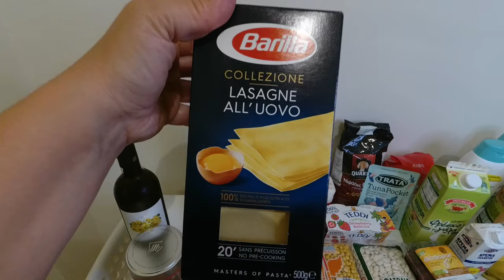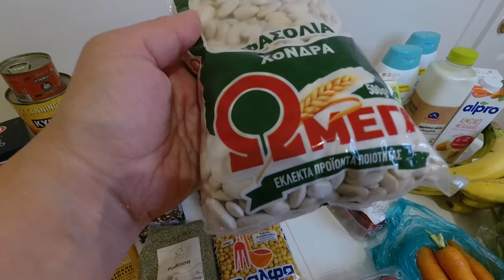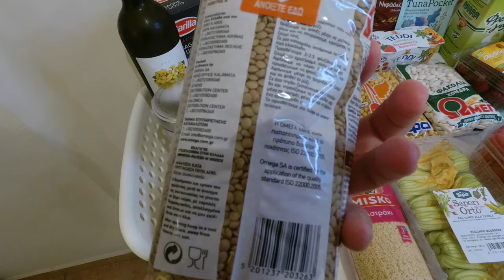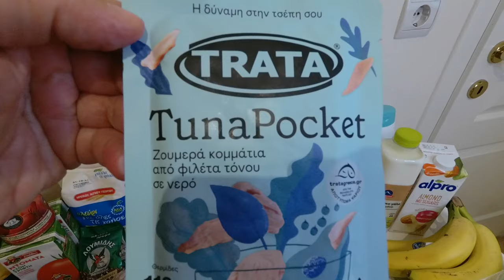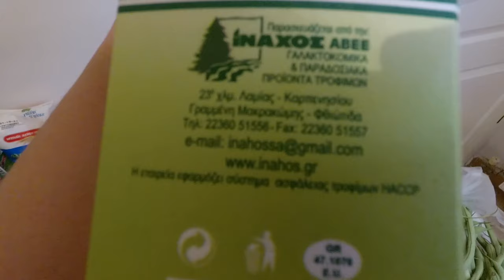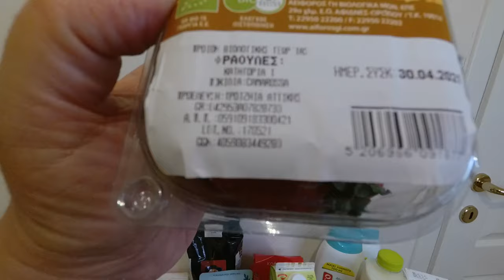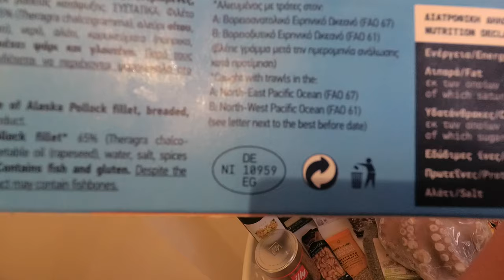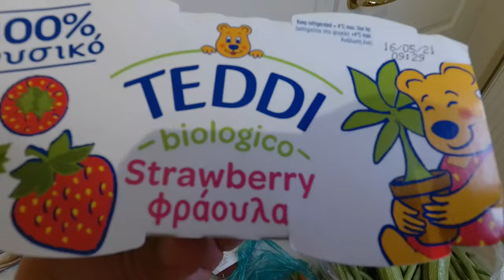SUPERMARKET HAUL |COOKING LASAGNA WITH ZUCCHINI FLOWERS THAT I BOUGHT |Thalia Home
MY FIRST SUPERMARKET HAUL. And lets make bechamel and zucchini flowers for the whole family.
Thalia